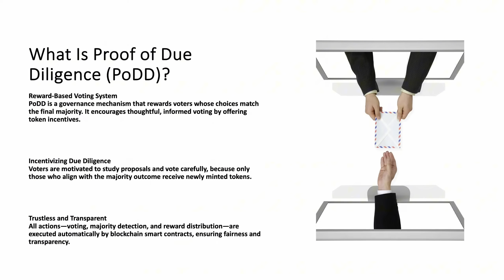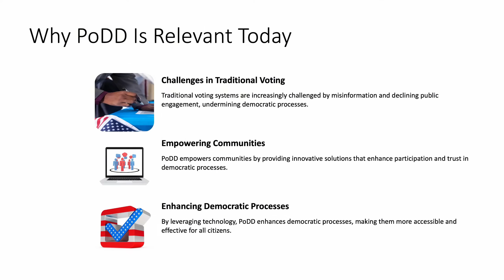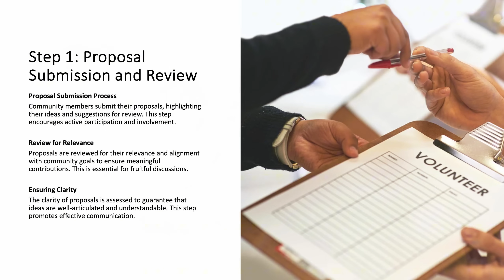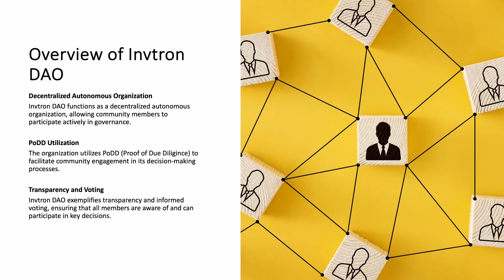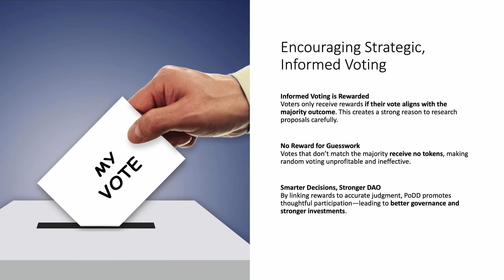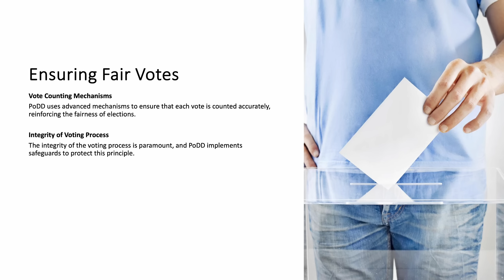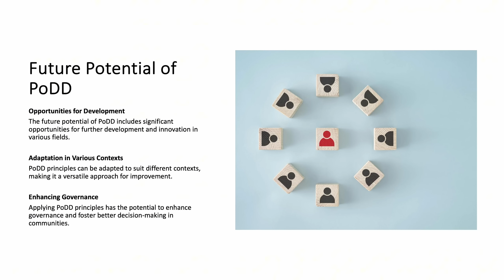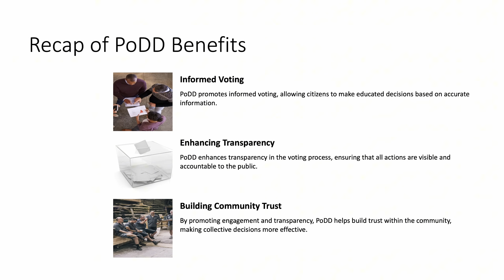You’ve Heard of Proof of Work. Now Meet Proof of Due Diligence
Here is a professional and optimized YouTube description box for your video explaining the Proof of Due Diligence (PoDD) system:

🎯 What is PoDD?
Welcome to our deep dive into Proof of Due Diligence (PoDD) — a patent-pending governance mechanism designed to revolutionize decision-making in DAOs through reward-based majority voting.
🔍 In this video, you'll learn:
• How PoDD incentivizes informed, responsible voting in decentralized environments
• Why majority-aligned voters receive newly minted token rewards
• The full lifecycle: from proposal submission ➜ to voting ➜ to reward distribution
• How PoDD integrates with Invtron DAO's broader decentralized venture capital platform
📜 PoDD is designed to:
✅ Encourage due diligence through game-theoretic incentives
✅ Align voter rewards with consensus outcomes
✅ Eliminate low-effort or speculative voting behavior
✅ Improve DAO decision quality across subjective topics like startup investment
🚀 Powered by Invtron DAO
PoDD is a cornerstone of the Invtron DAO investment model. Invtron DAO enables startups to access community-based funding while empowering contributors to vote, earn, and shape the future of innovation.
🔐 Backed by Blockchain, Built for Trust
All voting, tallying, and reward distribution happen automatically via smart contracts, ensuring transparency and eliminating centralized control.
💡 Relevant For:
• DAO builders & contributors
• Web3 governance researchers
• DeFi investors
• Startup founders seeking decentralized capital
📄 Patent Info:
Title: Proof of Due Diligence (PoDD) for Decentralized Governance
Inventor: Malek Almsaddi
Filed: February 27, 2025
📚 Learn More in the Invtron Whitepaper:
🧠 Governance structure (Endorsers, E-CEO, Voting Value)
🧩 Investment mechanism from proposal to funding
🔁 Continuous PoDD-backed voting cycles for startups